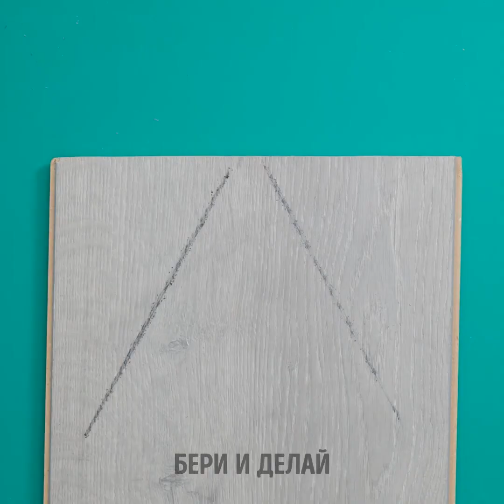ЭФФЕКТИВНЫЕ ГАДЖЕТЫ ДЛЯ ДОМА И ПОЛЕЗНЫЕ ЛАЙФХАКИ ДЛЯ РЕМОНТА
Сегодня мы с удовольствием поделимся с вами лучшими лайфхаками для уборки, которые только можно найти! В этом видео мы покажем вам большое количество очень удобных и полезных гаджетов, которые могут значительно облегчить вам жизнь, а ваш распорядок дня станет намного удобнее. Так что смотрите это видео до конца, чтобы увидеть все наши великолепные идеи для организации! А еще мы научим вас делать невероятные аксессуары, которые помогут вам  все делать быстрее и экономить много времени. С сегодняшнего дня уборка будет приносить вам сплошное удовольствие, а в вашем доме всегда будет царить просто идеальная чистота! Давайте начнем прямо сейчас!

Тайм-коды:
00:00 – Переработка бутылок
01:49 – Как заточить нож
04:02 – Удобные гаджеты
07:14 – Как сделать домашний домкрат